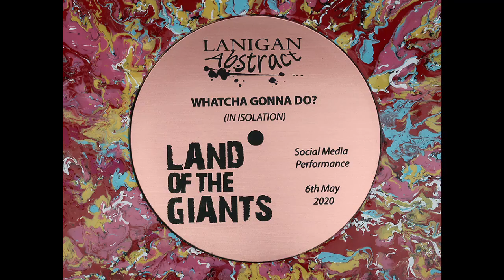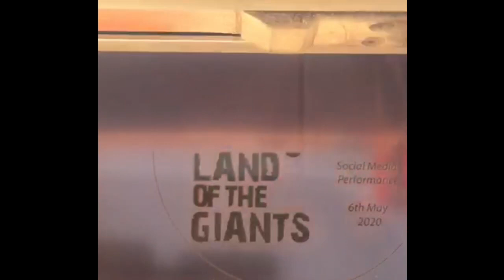Land Of The Giants/Lanigan Abstract Collab. Warning! Contains Adult oriented lyrics.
Plymouth based Land Of The Giants performed a Lock Down version of their classic banger Whatcha Gonna Do, including some fan footage. I wanted to celebrate this feel good moment in time with a Lanian Abstract Action Painting. Enjoy.